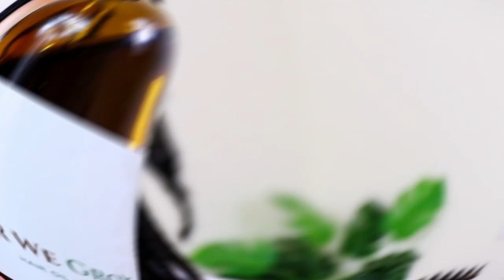I Wish I Knew THIS Before Getting PREGNANT: Pregnancy Tips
In this video, we're going to discuss some common postpartum hair loss symptoms and what you can do to prevent them. We'll also discuss hair growth and how to achieve it, as well as stretch marks and how to prevent them.

If you're pregnant or recently pregnant, then make sure to watch this video! We'll discuss the most common postpartum hair loss symptoms and what you can do to prevent them. We'll also discuss hair growth and how to achieve it, as well as stretch marks and how to prevent them. Finally, we'll give you some tips on how to care for your hair postpartum so you can avoid hair loss and hair growth problems in the future!

I am Kiesha Arielle, a natural hair content creator sharing hair tips and tutorials about starting and maintaining LOCS, whether you've started your Loc Journey with two strand twist starter locs, comb coils starter locs, or braid starter locs method etc.

I also share personal loc journey updates of mine and my children's loc journey experiences, along with answering your burning questions about your own loc journey in my Starter Locs Q&A videos.

Additionally, if you're on a Hair Growth Journey, I also share a lot of hair tips on promoting healthy hair growth along my POSTPARTUM HAIR GROWTH JOURNEY!

So, if you're interested to find information about natural hair care, hair maintenance and general hair tips to promote natural hair growth to ultimately reverse hair fall; whether you have loose natural hair or locs; then consider subscribing for tips every Sunday at 5pm (BST/GMT)

Check out my YOUTUBE JOURNEY PLAYLIST to see my Subscriber milestones on Youtube; and how long it took to grow my Youtbe Channel in 2020!